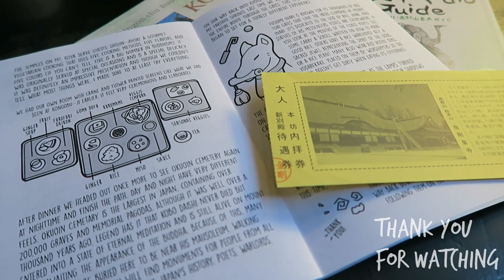Temple stay on Mt Koya and Okunoin Cemetary | Japan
We stayed overnight at a Buddhist temple on Mt Koya and took a walk through the beautiful Okunoin Cemetary before traveling back to Kyoto.

MUSIC
Can't Fall in Love - Supapao